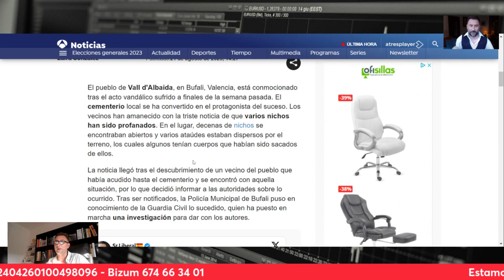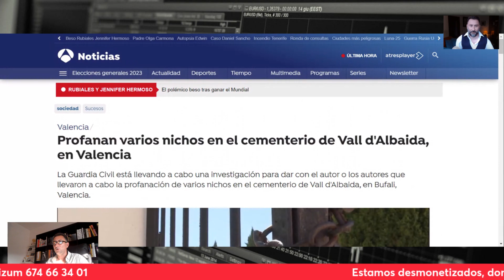UN PAGAPENSIONES PROFANA CINCO TUMBAS DE UN PUEBLO DE VALENCIA PARA ROBAR LAS JOYAS A LOS DIFUNTOS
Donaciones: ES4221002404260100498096